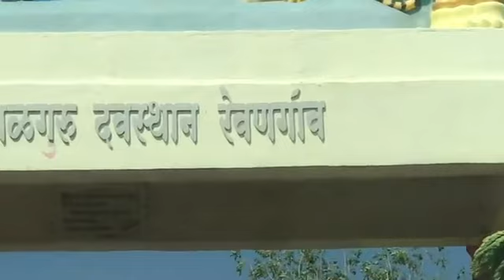🎥 VETALGURU TEMPLE, REVANGAON, SANGLI, MAHARASHTRA, REPUBLIC OF BHARAT🌏🇮🇳🛕🚩🔔🕉👑🔱🔆🪔🐚🎊🎉🍏🍎🍐🍊🍋🍉🍇🍓🍈🍒🍑🥭🥥🌽🌅🙏